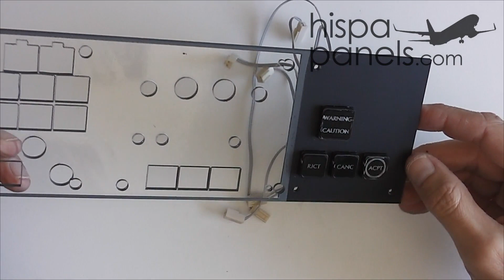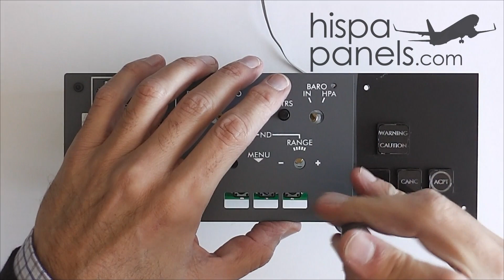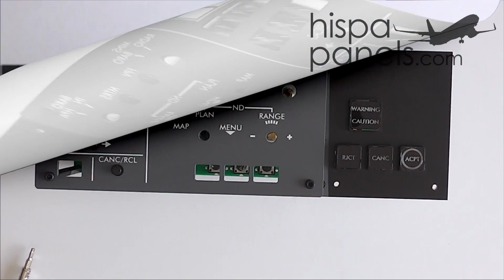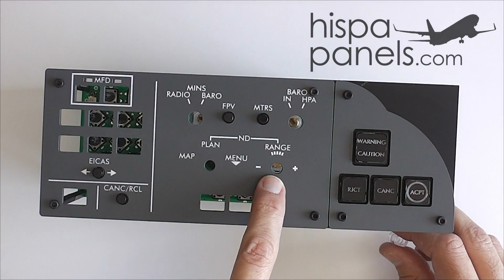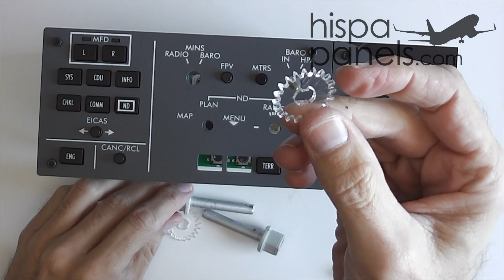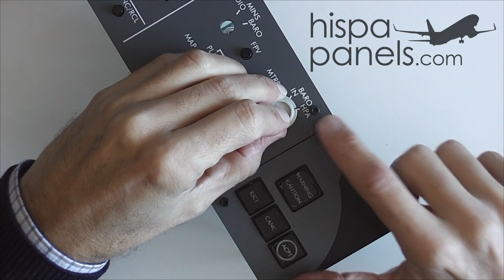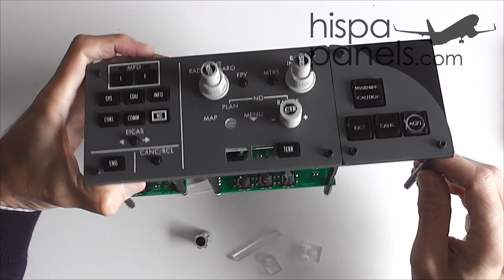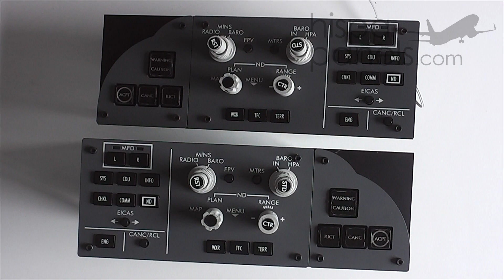Montaje del EFIS del B787 / Assembly of EFIS panel for B787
Montaje del panel EFIS del Boeing 787.

Este panel incluye mandos concéntricos con pulsador, como el panel real.

Assembly of EFIS panel for Boeing 787.

This panel includes concentric control knobs with push button, like the real panel.